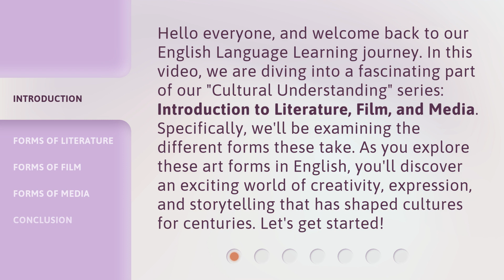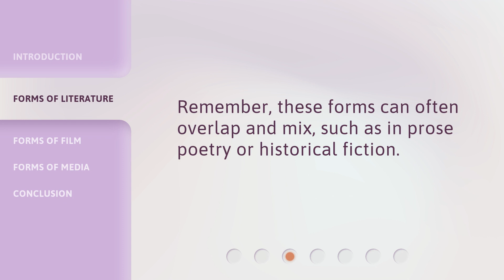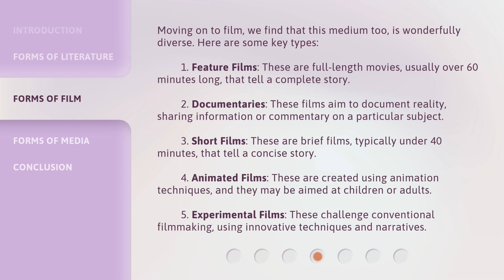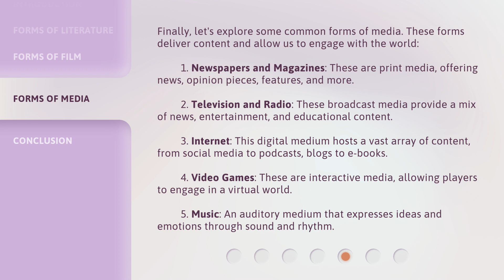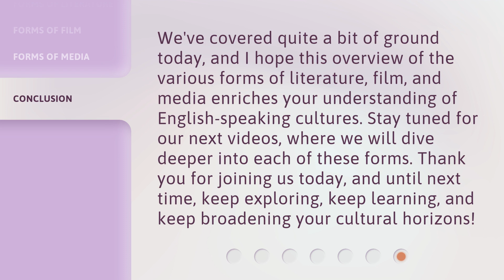Delving into Diversity: Literature, Film, and Media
Delving into Diversity: Exploring Literature, Film, and Media • Join us on a captivating journey as we explore the fascinating world of literature, film, and media. Discover the different forms of literature, from novels to poetry, and delve into the diverse types of film, including feature films and documentaries. Immerse yourself in the creative and expressive realms that have shaped cultures for centuries. Get ready to be inspired!

00:00 • Introduction - Delving into Diversity: Literature, Film, and Media
00:43 • Forms of Literature
01:54 • Forms of Film
02:48 • Forms of Media